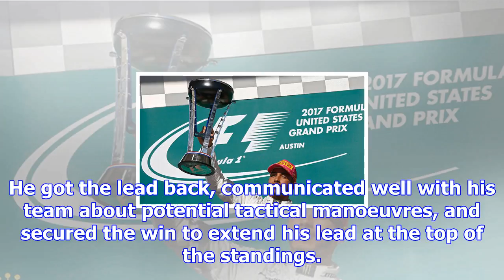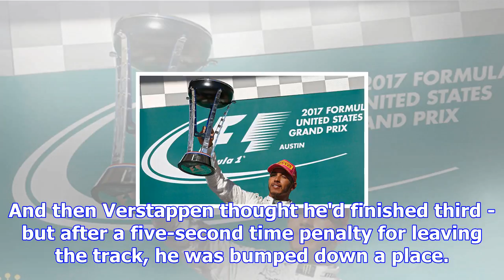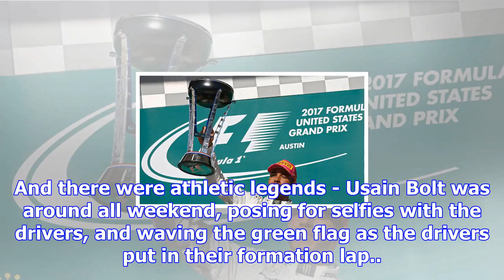Us grand prix: hamilton dominates as stars shine in texas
Sebastian Vettel made the perfect start. After Lewis Hamilton led the formation lap at snail's pace,...